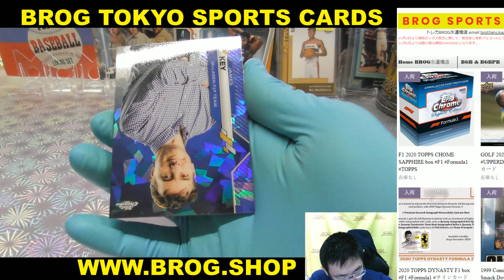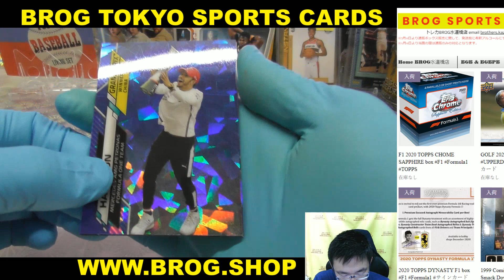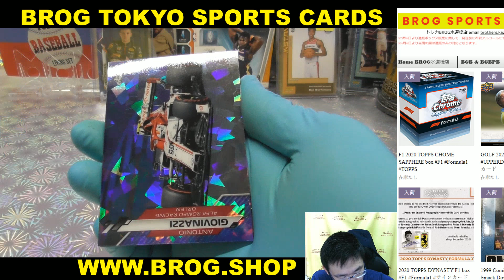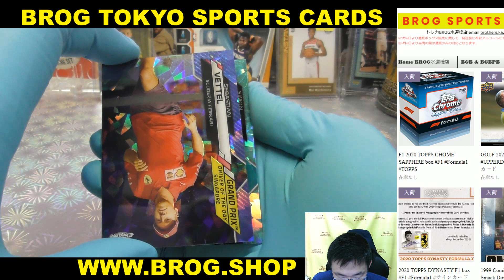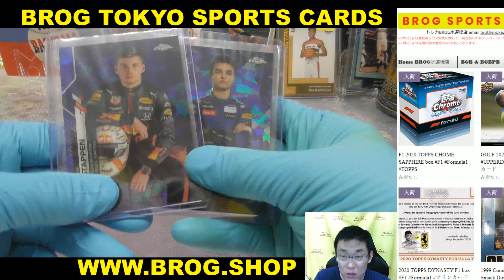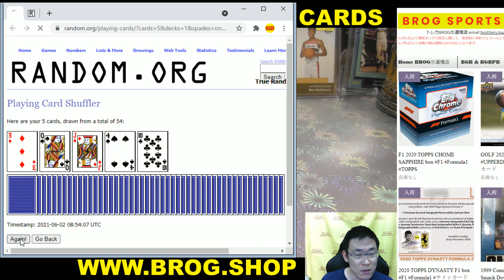ゆうゆう BGBPB F1 2020 TOPPS CHOME SAPPHIRE BOX F1 Formula1 TOPPS BOX BREAKS BROG水道橋店 トレカ開封動画